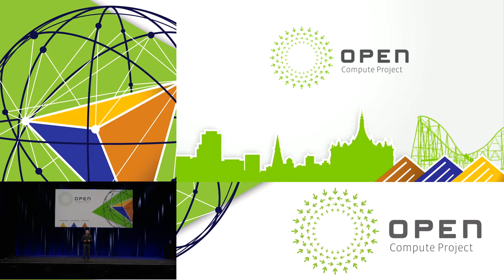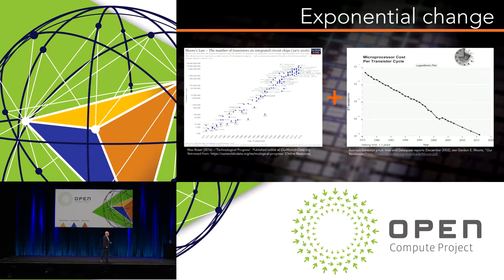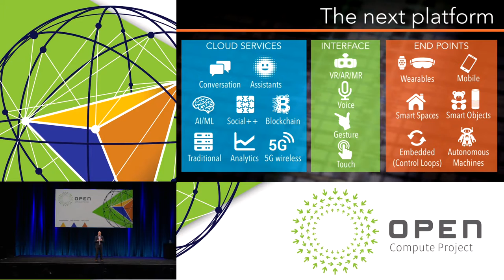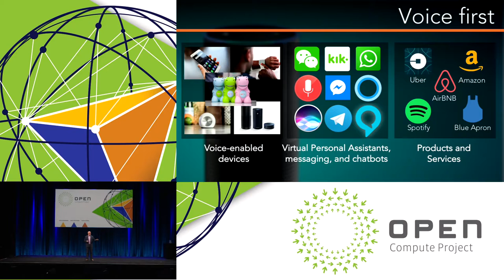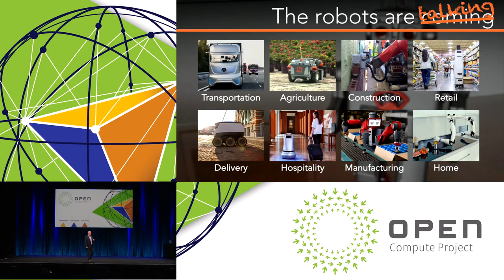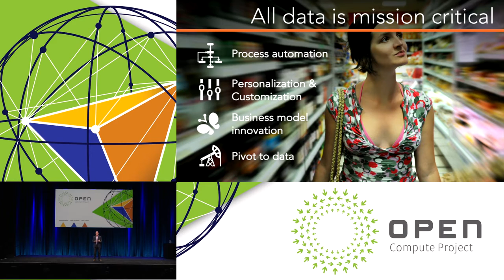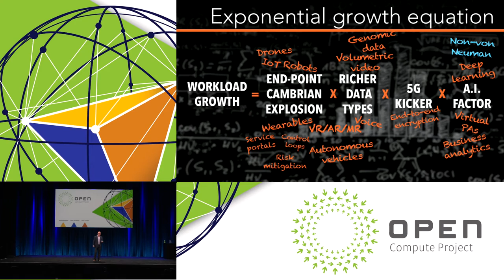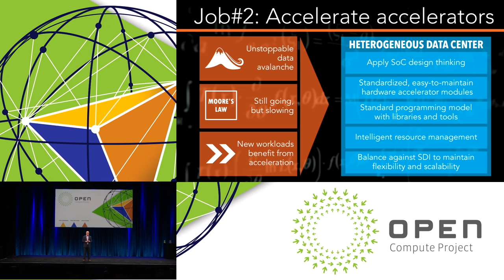Building a data center for the post mobile era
Steve Brown, Futurist, addresses the crowd at the OCP US Summit 2017 Event on March 8th at the Santa Clara Convention Center in Santa Clara, California.

In 2010, Steve Jobs declared we had entered the post-PC era. Now firmly in the middle of the mobile era, people are primarily interacting with digital information and services using their mobile devices. But what comes next? What will the post-mobile era look like, and what will the implications be for networking infrastructure and the data center? In this future-focused talk, futurist, Steve Brown, will discuss the post-mobile era and what you need to do to be ready for it.